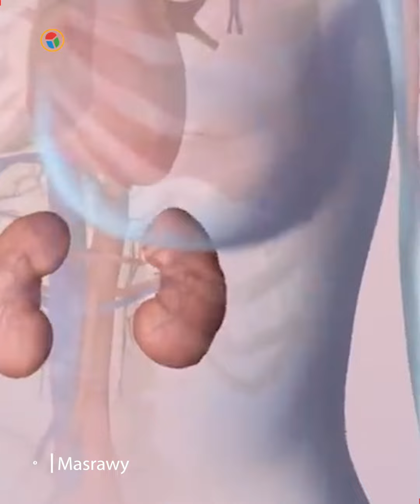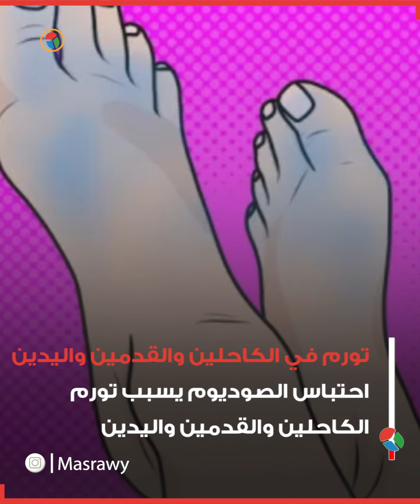10 علامات غير واضحة تدل على أن كليتيك في خطر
10 علامات غير واضحة تدل على أن كليتيك في خطر